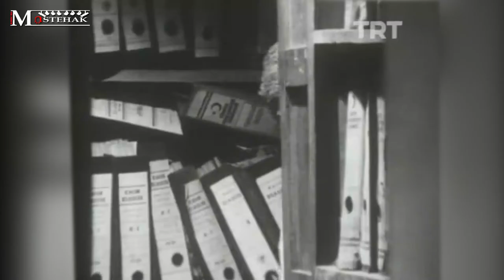Bu dünyadan Müşfik Kenter geçti.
Bize Destek Olmak İster Misiniz?

Kültür sanat alanında olan bitenleri sizlere sansürsüz olarak ulaştırmak için 6 yıl önce yola çıktık! 6 yıla 37 dergi ve binlerce haber sığdırdık!